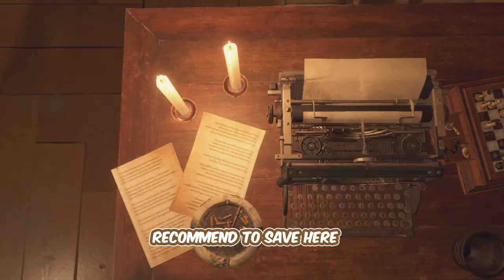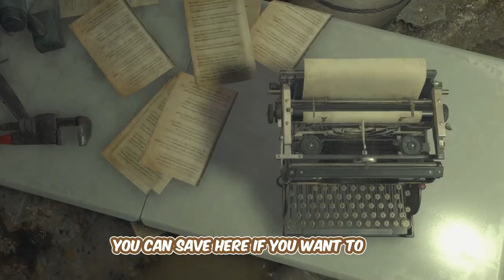[RE4R] Professional S+ Guide Part 2 - No Bonus Item, No Ashley Armor, GLITCHLESS, All Merchant Quest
Part 2 of The Guide, This Video for Chapter 7 till Chapter 12 (Castle Part including Movie).
Island Part Will be on Part 3, Because Too Big For Me If Not Split Them a Part.
I Think Quality of Video is Decent, I'm Trying My Best!
And I don't Know Why 240p/480p Isn't there, Maybe YouTube had an Issue.

Timestamp :

0:00 - Chapter 7 Start
2:32 - Catapult Area
7:30 - Grand Hall
11:32 - Dungeon - Garrador
16:10 - Sword Puzzle
17:21 - Crossing Chandelier
19:35 - Water Hall - An Entertainment
28:54 - Chapter 7 End Cutscene
30:07 - Chapter 8 Start
32:27 - Wine Cellar - Crimson Lantern
35:23 - Chapter 8 Cutscene (Ada)
37:10 - Bindery Lithograph Door Puzzle
38:52 - Castle Battlements
48:35 - Chapter 8 End Cutscene
50:06 - Chapter 9 Start
51:25 - The Courtyard/Maze
59:29 - The Dining Hall - Serpent Head
1:00:50 - The Gallery - Goat Head
1:04:34 - The Armory - Lion Head
1:07:58 - Backtracking - Audience Chamber and Bindery
1:15:09 - Chapter 9 Cutscene
1:16:06 - Rescue Leon as Ashley
1:20:55 - Chapter 9 End Cutscene
1:22:14 - Chapter 10 Cutscene
1:23:10 - Backtracking - The Library/Merciless Knight
1:28:25 - The Ballroom - Novistadors
1:35:10 - The Antechamber - Two Garradors
1:37:44 - Chapter 10 Cutscene - Throne Room
1:39:29 - Make Your Way to the Surface
1:42:29 - Verdugo Boss Fight
1:47:23 - Chapter 10 End Cutscene
1:48:48 - Chapter 11 Start
1:50:43 - The Mines - Dynamite
1:53:59 - El Gigante and Armored Gigante Boss Fight
1:58:40 - The Minecart Ride
2:06:31 - The Hive
2:11:38 - Chapter 11 Cutscene
2:14:10 - Krauser First Encounter
2:15:05 - Chapter 11 End Cutscene
2:17:06 - Chapter 12 Start
2:18:12 - Backtracking - The Golden Egg
2:21:10 - The Clocktower
2:27:05 - The Clocktower Lift
2:29:18 - Ramon Salazar Boss Fight
2:35:20 - Chapter 12 End